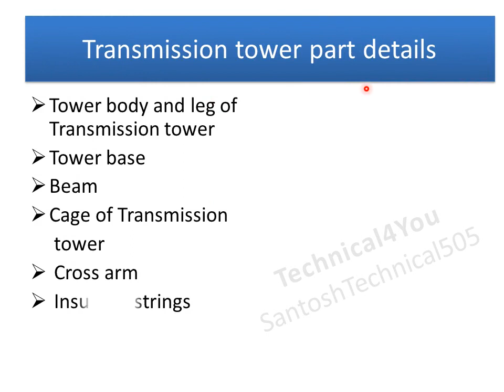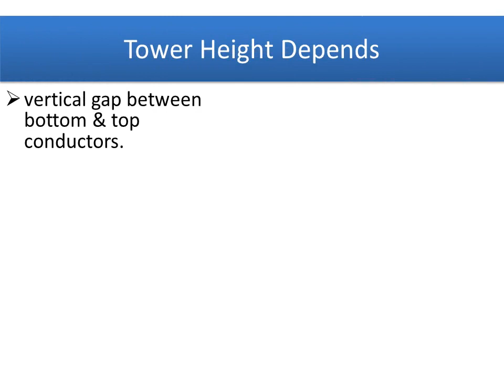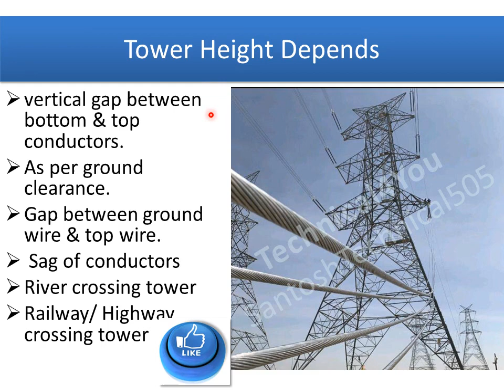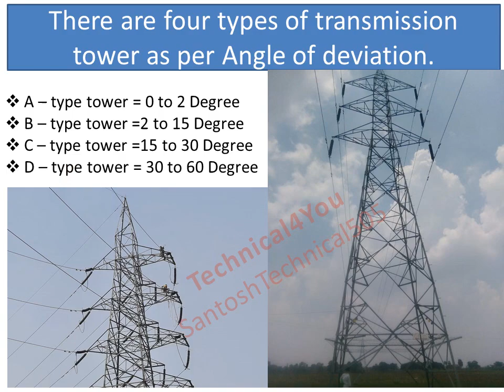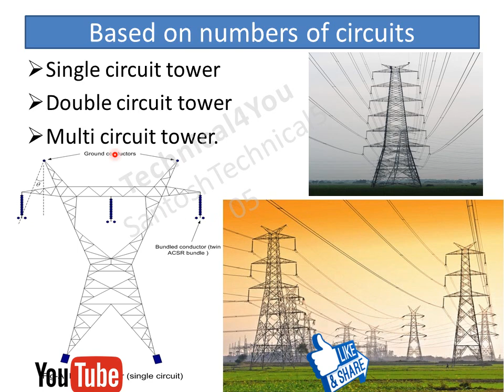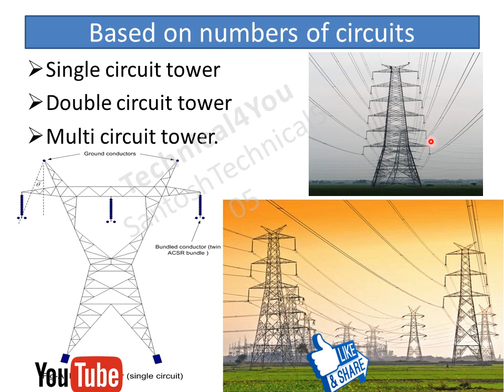ट्रांसमिशन लाइन मैं कितने प्रकार के टावर होते है ? I Angle of deviation I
Transmission Line Tower I Tower part details I  what is A,B,C,D Tower I Angle of deviation I Part-01
Types of Transmission Line Tower  | ट्रांसमिशन लाइन मैं कितने प्रकार के टावर होते है ?
hello friends
Today we discuss in this video about
What is a Transmission Line Tower?
Transmission tower part details?
Transmission Tower Height Depends on which factor.
There are four types of transmission tower as per Angle of deviation.
A,B,C,D Tower kya hai?
Types of Tower in Hindi
Transmission tower Based on numbers of circuits.

If any suggestion / any query related  to this video then comment in my comment Box .

.xxxxxxx.
Types of Tower in power system for transmission power in hindi I
Transmission line mai  kitne types ke Tower hote hai I
Transmiision line Distribution I Insulator I Spacer
Types of Transmission Tower I
Types of Transmission Line Tower I
types of transmission tower
A Type Tower kya hota hai I
B Type Tower kya hota hai I
C Type Tower kya hota hai I
D Type Tower kya hota hai I
Transmission Tower related Electrical interview question.
Transmission Tower parts details
cage of Transmission tower
Transmission tower Mai Cross Arm
Interview Question Angle of deviation in Transmission line kya hote hai